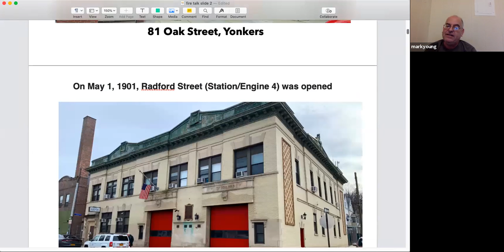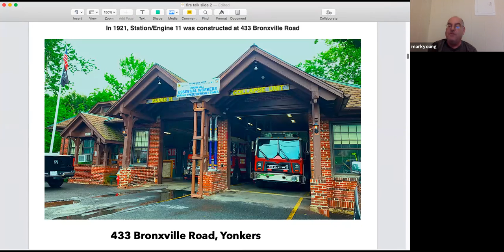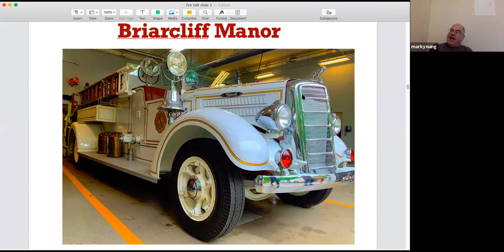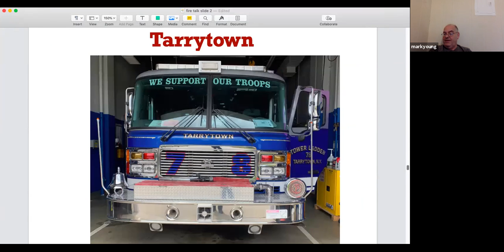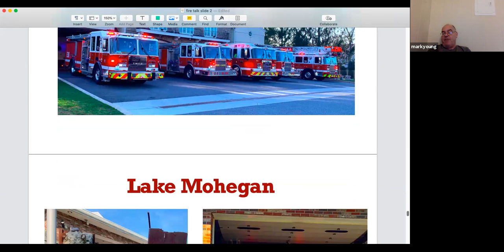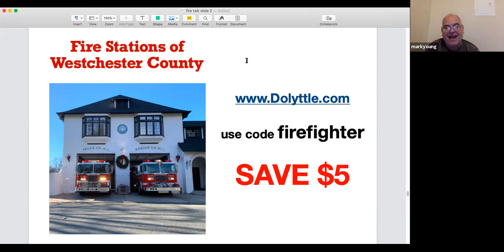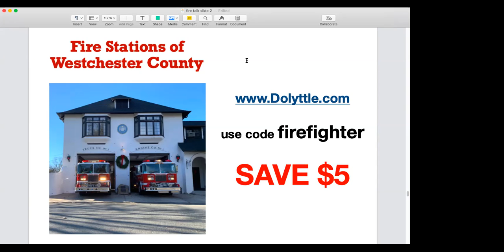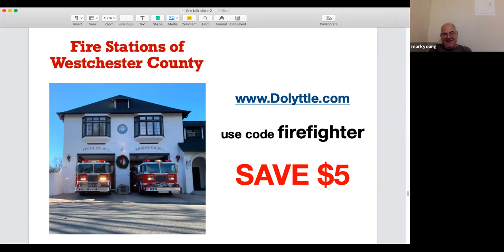Fire Stations of Westchester County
Local history author Mark Young talked about his latest book Fire Stations of Westchester County.  He described fire stations in Westchester County and displayed photographs of antique fire trucks in his presentation.